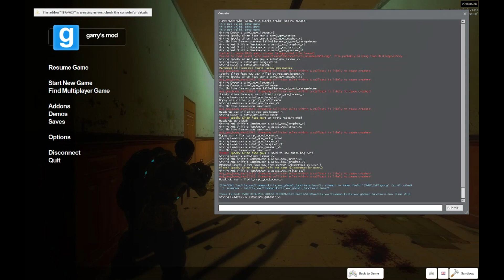Garry's Gears Horde Mode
A quick proof of concept